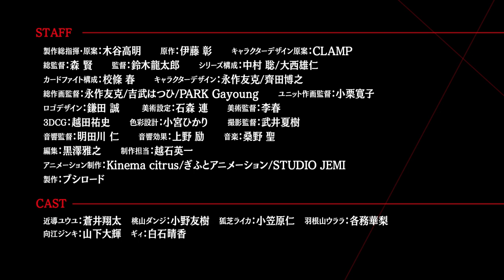【PV】TV Animation "CARDFIGHT!! VANGUARD will+Dress" Season 3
TV Animation "CARDFIGHT!! VANGUARD will+Dress" Season 3
Catch it every week from July 8th right here on our official YouTube channel!

Vanguard becomes dominated by the Uniformers. A world where everyone can become the strongest... Is the world envisioned by AI GUI ideal? Yu-yu and his friends fight for the sake of enjoyable cardfights with individuality!

‹STAFF›
Executive Producer and Original Idea: Takaaki Kidani
Created by: Bushiroad/Akira Ito
Director: Satoshi Mori (ぎふとアニメーション)
Original Character Design: CLAMP
Character Design: Tomokatsu Nagasaku/Hiroyuki Saita
Animation Production: Kinema citrus/ぎふとアニメーション/STUDIOJEMI

‹CAST›
Yu-yu Kondo (CV Shouta Aoi)
Danji Momoyama (CV Yuki Ono)
Michiru Hazama (CV Daisuke Sakuma) (Snow Man)
Raika Koshiba (CV Jin Ogasawara)
Urara Haneyama (CV Karin Kagami)
Tohya Ebata (CV Yuma Uchida)
Megumi Okura (CV Amane Shindo)
Zakusa Ishigame (CV Masahiro Ito)
Tomari Seto (CV Hikaru Tono)
Mirei Minae (CV Yuki Nakashima)
Haruka Sokawa (CV You Taichi)
Jinki Mukae (CV Daiki Yamashita)
Masanori Iseki (CV Shuta Morishima)
Sophie Belle (CV Suzuko Mimori)
Sam (Samuel Fredson) (CV Seiji Maeda)
Halona Walker (CV Hina Aoki)